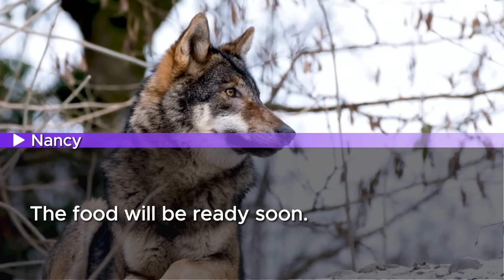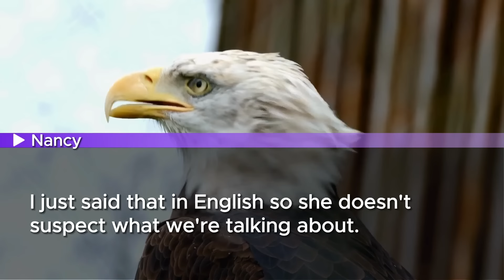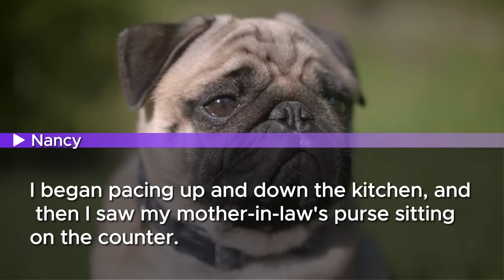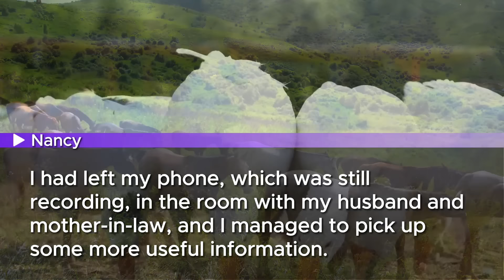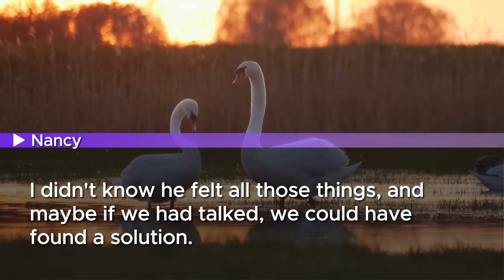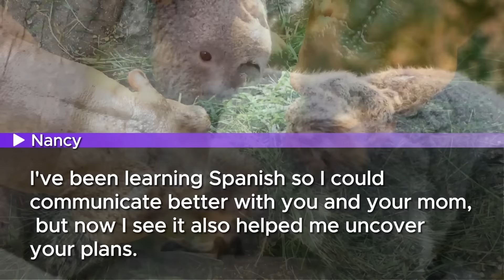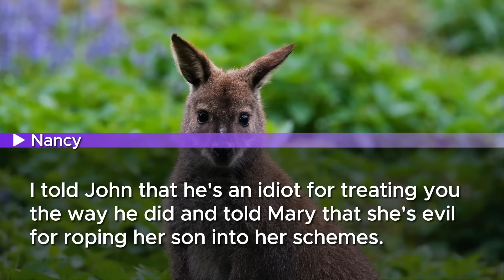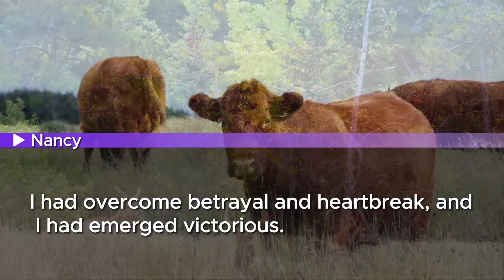I overheard my husband discussing a secret plan in Spanish against me. The next day, I surprised him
When I invested $60 million in my husband’s company, I never expected to uncover a web of deception woven in whispers. In this gripping video, I share the chilling story of betrayal that unraveled right before my eyes. Discover how a casual eavesdrop on a conversation in Spanish revealed a sinister plan against me and how I planned the ultimate surprise for my husband upon his return. What was the secret plan? How did I turn the tables? Watch now to find out how deep the deceit ran in a tale that twists with every dollar counted.